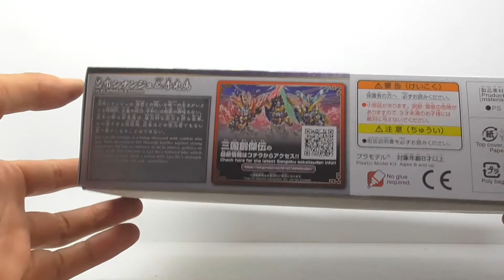専用バイク赤兎馬が付属！三国創傑伝 呂布シナンジュ＆赤兎馬 レビュー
今回の動画は、三国創傑伝の董卓に雇われている武将　呂布シナンジュと専用バイクである赤兎馬がセットになったキットのレビューです。
紫のクリアパーツや様々な形態にできる武器が付属していて豪華なものとなっています。